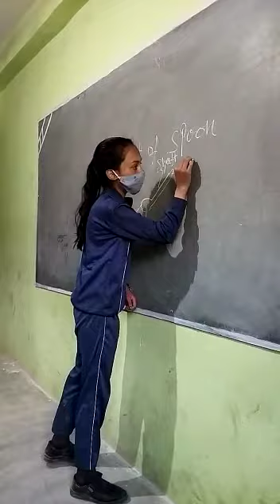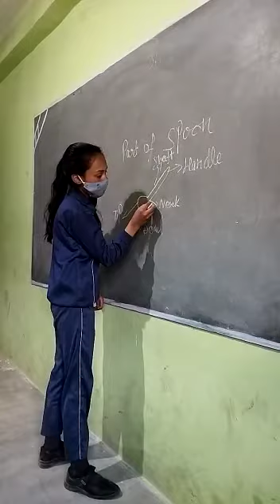Parts of spoon by Palak of9th class Seraj Mountain Gurukul Janjehli